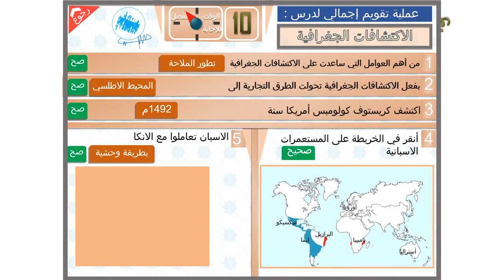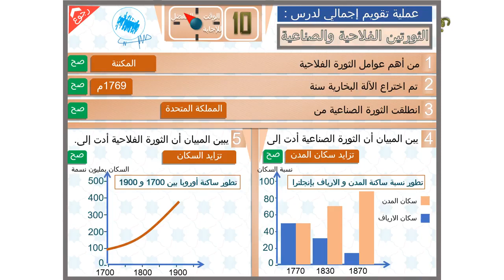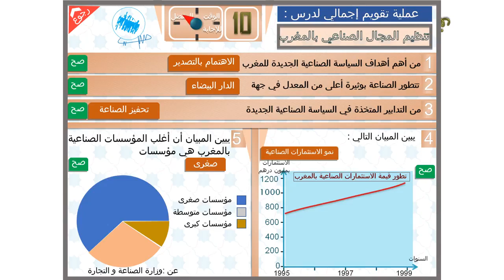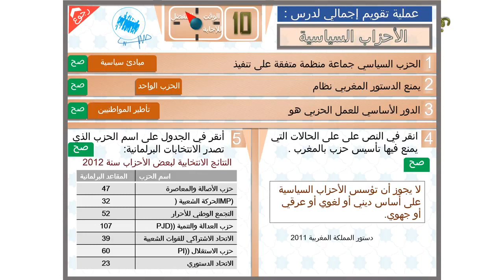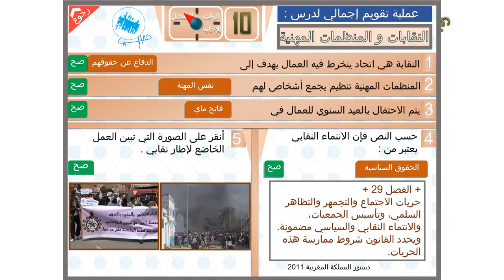2 APIC || الثانية إعدادي || تقويم إجمالي لدروس الدورة الثانية - الاجتماعيات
تقويم إجمالي للدروس-
 الاكتشافات الجغرافية - الثورة الفلاحية و الصناعية وتنظيم المجال الصناعي بالمغرب